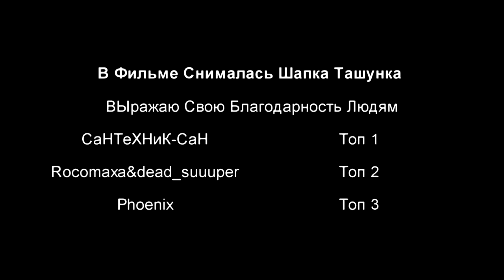Лучшие Моменты №1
В Этом Фильме Представлены Лучшие Моменты За Январь 2018 года.
Фугас Рулит.

Как не Крути Арта Самый доминирующий Класс в игре World of Tanks.